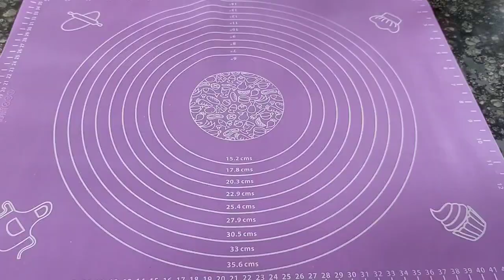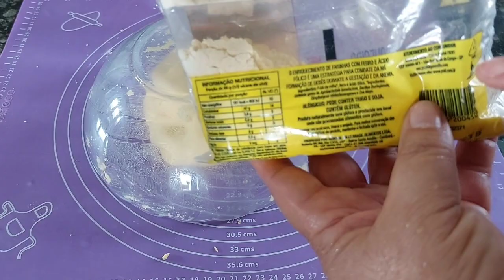Pão de Alho de Fubá, Sem Farinha de Trigo!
Essa receita é perfeita para quem não pode ingerir farinha de trigo.
240ml se água morna
1 colher de sopa de açúcar
1 colher fé sopa de fermento para pão
1 colher de café de sal
1 ovo
60ml de óleo
400g de Fubá mimoso
1 xícara de amido de milho
Se possível não pule os anúncios por favor